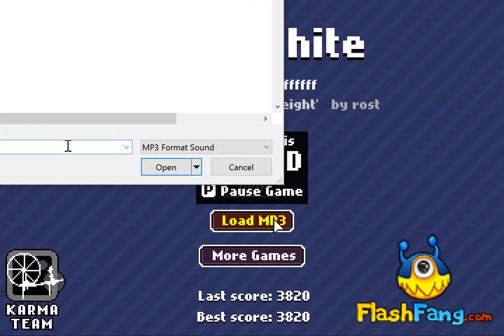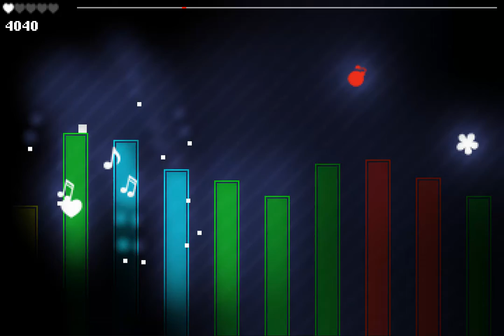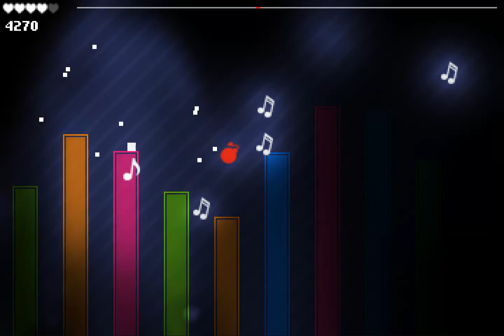fuckn loser cant play pixel white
i swear im good at this game im just rusty i swea r,,
(sry abt the low quality lmao)
in case ur wondering the song is ghosting by mother mother
edit: also theres bg noise bc i accidentally turned the microphone on lmaooooooooooooo